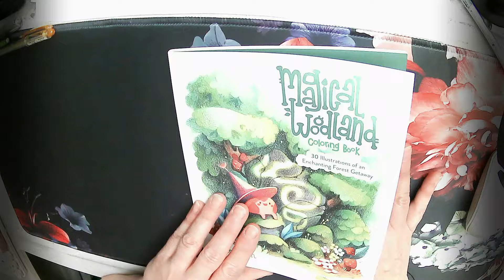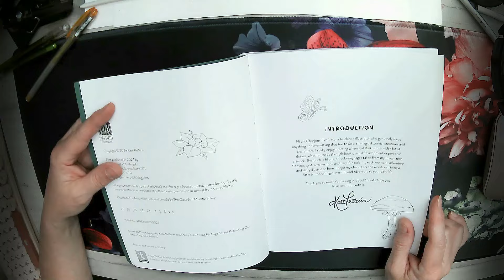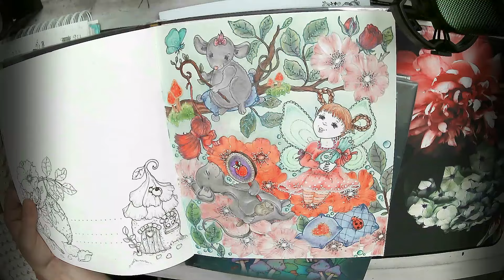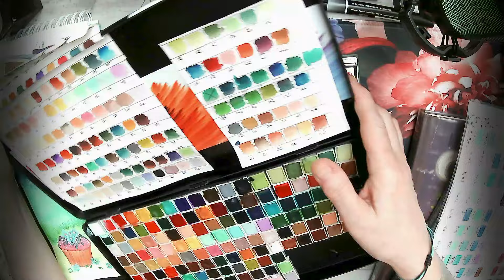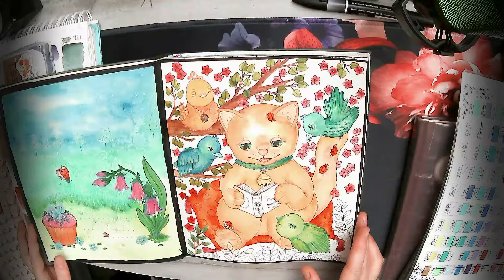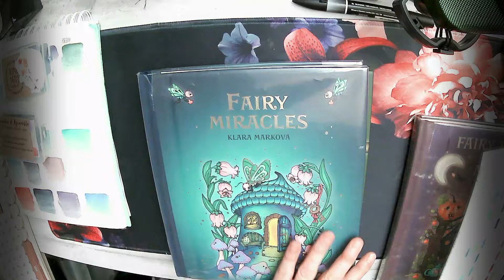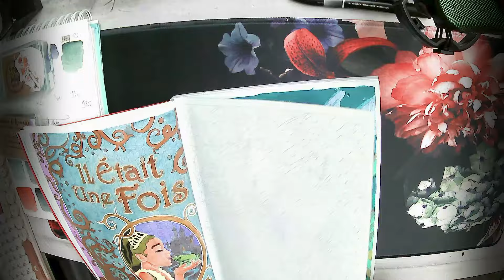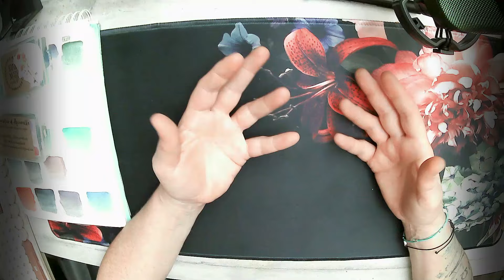VLOG hall coloriage Colos terminés, des achats, des colos, des mises en couleur, un peu de Bla bla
Semaine 3, du bla bla, de la mise en couleur, une presentation de livre, des nouvelles aquarelles, des colos terminés et des colos entamés.